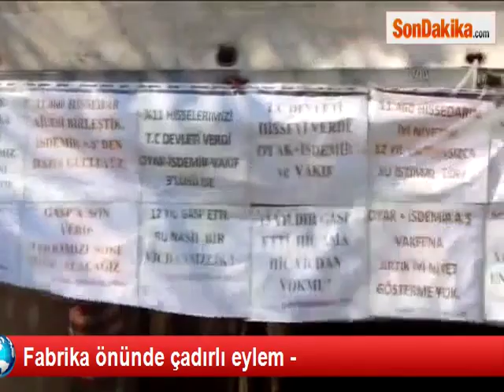İŞDEMİR ÇADIR EYLEMİ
İskenderun'da bulunan Demir Çelik Fabrikasından emekli olan bir grup, hisselerini alamadıkları gerekçesiyle fabrika önünde çadır kurarak olayı protesto etti.